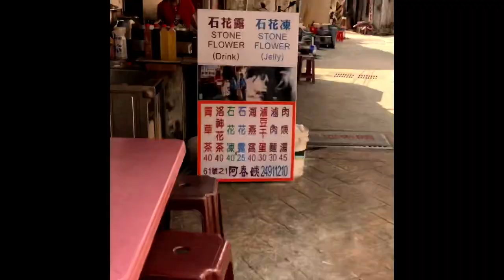Bitoujioa Cape And Golden Waterfalls Adventures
Golden Waterfall is located near the Gold Ecological Park (黃金博物園區) in Jinguashi. Although real gold flowing from these falls would be too good to be true, the water is certainly a beautiful gold color as a result of the combination of regular rainfall in this mining area and the abundance of heavy metal elements deposited in the riverbed. The cascade of gold flowing down the hillside contrasts to the luminous green grass at its head. Indeed, the natural beauty of this place makes it a favorite for photography among newly-weds. But it’s not just star-struck lovers who will fall for this place, we guarantee impressive photographs to everyone who makes a visit.

Keelung Bus routes #788, 825, 827, 856, 1062 go to Jiufen.

Keelung bus #788 is formerly #1013;

#856 is Taiwan Easy Go Bus (The Golden Fulong Line)

The destinations in sequence:

From Ruifang (Railway Station) Jiufen -Jinguashih -Golden Waterfalls -Shuinandong

Jinguashih is about 2.5 km after passing Jiufen. A further about 2.5 km from Jinguashih is Golden Waterfalls. The winding county road N34 (金水公路) connecting Jinguashih and Shuinandong is about 3 km long. Shuinandong is about 0.5 km after passing Golden Waterfalls. Coming from Jiufen, only buses that go beyond Jinguashih will pass Golden Waterfalls.

Bitou Cape is one of the Three Capes of North Taiwan, the other two being Fugui Cape, the island's northernmost cape, and Sandiao Cape (Sandiaojiao), its easternmost. Most of the sea-eroded landform types of the entire Northeast Coast are found here, including the sea cliffs, undercut bluffs, and platforms which are more fully developed here than anywhere else in Taiwan. The sea-eroded platforms are thick with mush-room-shaped rocks, honeycomb rock, tofu (bean curd) rock, and marine fossils, all of which make this an outstanding natural geological classroom.

A paved footpath leads off beside the Bitou Elementary School here and onto the cape, giving access to splendid vistas of sea and sky. The path terminates at the tip of the cape and Bitou Cape Lighthouse, which was first constructed in 1896 and was rebuilt in its present form after being destroyed by Allied bombing during World War II.

How to go:
Take the THSR (or the TRA) to Taipei Station, transfer to Kuo-kuang Bus (bound for Yilan and Luodong) to Bitou Cape stop.